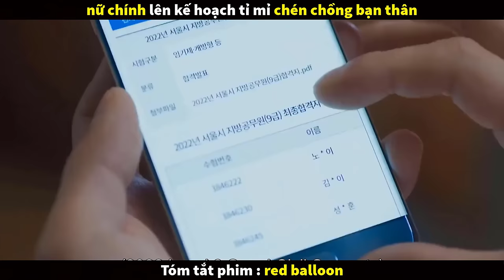Review Phim Bong Bóng Rực Đỏ Bản Full 1-16 | Tóm Tắt Phim Red Balloon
Bong Bóng Màu Đỏ - Red Balloon (VietSub - Thuyết Minh) kể về những câu chuyện ly kỳ nhưng đầy sức hút về những con người sống trong hoàn cảnh khốn khó, thiếu thốn. Họ phải làm thế nào để vượt qua được những khó khăn đó.